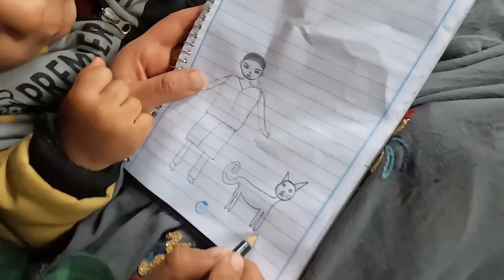Mehin's dream house: the happiest nomadic house decor: nomad life style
"Step into the enchanting world of Mahin's dream house, where the happiest nomadic house decor converges seamlessly with a vibrant nomad lifestyle. This idyllic abode is more than just a dwelling; it's a canvas painted with joy, reflecting Mehin's vision of a blissful nomadic life.

Imagine walking through the threshold into a realm where every corner whispers tales of wanderlust and warmth. Mahin has curated a symphony of colors and textures that dance harmoniously, embodying the essence of nomadic elegance. From intricately woven rugs that tell stories of distant lands to vibrant tapestries adorning the walls, each element is a testament to Mehin's passion for creating a space that resonates with joy.

The heart of this dreamy abode beats with the rhythm of nomad life. A central gathering space adorned with comfortable cushions and low tables invites moments of connection and shared laughter. The aroma of exotic spices wafts through the air as Mehin, guided by the nomadic lifestyle, infuses the home with the scents of her culinary adventures.

In Mahin's dream house, simplicity meets sophistication, and functionality dances with aesthetics. The nomadic house decor isn't just about style; it's a celebration of resourcefulness and a nod to a life well-lived on the move. Each piece of furniture, chosen with care, serves not only as a visual delight but also as a practical companion in the nomadic journey.

Picture a sunlit nook where Shad Mehr immerses himself in tales from ancient scrolls or a cozy corner where Mehin nurtures her dreams and aspirations. The happiest nomadic house decor becomes a backdrop for the daily symphony of life, where moments are cherished, and the spirit of adventure is ever-present.

As the sun sets on this haven of happiness, the nomad lifestyle comes alive with soft lighting, creating a magical ambiance. Mehin's dream house is not just a dwelling; it's a sanctuary where the soul is nourished, and the heart finds its rhythm in the nomadic dance of life. It's a testament to the belief that happiness is not a destination but a journey, and in Mahin's dream house, that journey is adorned with the most beautiful nomadic tapestry one could imagine."

1. NomadicDreamHome 🏡✨
2. HappyNomadDecor 🌈🛋️
3. WanderlustLiving 🌍🏠
4. JoyfulNomadLifestyle 🌟👨‍👩‍👦
5. NomadicHouseInspiration 🏡💫
6. HappiestHomeGoals 🌈🏡
7. NomadicElegance 🌺🛋️
8. DreamyNomadLiving 🌟🏠
9. TravelInspiredHome 🌍🖼️
10. NomadLifeStyleGoals 🌄🏡
11. JoyfulAbode 🌈🏠
12. NomadicDesignInspo 🎨🏡
13. HappyHomeNomadStyle 🏠💖
14. NomadicChicLiving 🌟🛋️
15. DreamHouseVibes 🌈🏡
16. NomadLifeHappiness ✨👨‍👩‍👧
17. RadiantNomadHome 🌞🏠
18. WhimsicalNomadDecor 🌈🏡
19. NomadicSerenity 🍃🛋️
20. NomadFamilyJoy 🏡👨‍👩‍👧
21. HappinessInDesign 🌈🏠
22. NomadSpiritLiving 🌟🌍
23. CheerfulNomadHouse 🌺🏡
24. NomadicLifeBliss 🌄🏠
25. HappyWandererHome 🏠💫
26. NomadicHarmony 🌟🏡
27. NomadDreamLiving 🌈🏠
28. RadiantNomadAbode 🌞🏡
29. NomadJoyfulInteriors 💖🛋️
30. NomadicHomeStyle 🏡🌟